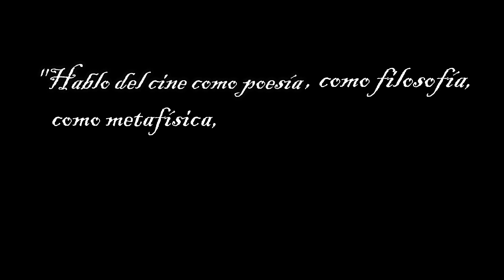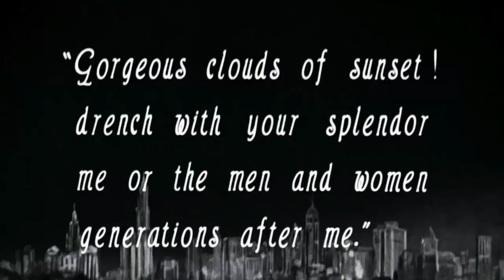¿QUÉ ES EL CINE?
Cortometraje experimental basado en una secuencia de videos y música estimulante de fondo.